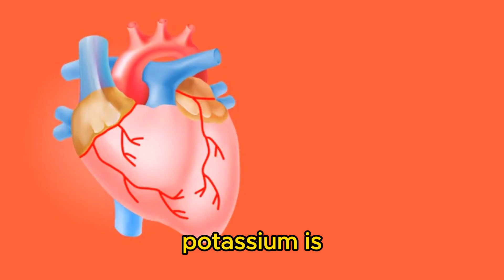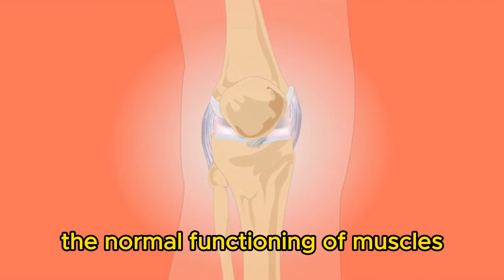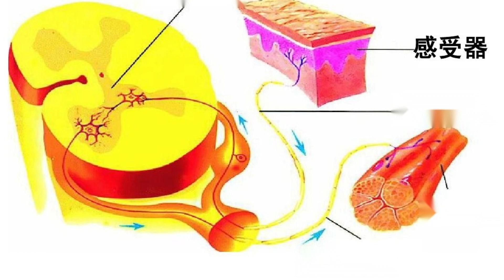Mineral Rich Food for Health--Persimmons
Persimmons are a delicious and juicy fruit, known not only for their sweet flavor but also for their rich mineral content. These minerals include potassium, manganese, copper, and others, which are crucial for maintaining normal physiological functions in the body, including heart, nerve, and muscle functions.
1. Potassium: Vital Support for the Heart and Muscles
Potassium is one of the most abundant minerals in persimmons and plays various essential roles in the body. Firstly, potassium contributes to maintaining normal heart function. It is involved in regulating heart rhythms, ensuring that the heart contracts and relaxes correctly. Additionally, potassium helps regulate blood pressure, reducing the risk of hypertension, which is vital for heart health.
Apart from its role in heart function, potassium also supports the normal functioning of muscles. It aids in muscle contraction and relaxation, which is crucial for physical activity and exercise. Potassium also helps prevent muscle cramps and spasms, maintaining muscle flexibility and strength.
2. Manganese: Bone Health and Antioxidants
Persimmons contain a smaller but still significant amount of the mineral manganese. Manganese is essential for bone health as it is involved in maintaining bone structure and regulating bone density. A deficiency in manganese can increase the risk of fractures and osteoporosis.
Moreover, manganese acts as an antioxidant, helping to neutralize free radicals and reduce the risk of cell damage and diseases. Antioxidants function in the body like protectors, helping to maintain cell health.
3. Copper: Vital Component of the Nervous System and Hemoglobin
Copper is another mineral found in persimmons, although in smaller amounts. It is a crucial component of the nervous system, aiding in nerve transmission and proper nerve function. Copper deficiency can increase the risk of nervous system abnormalities and neurodegenerative diseases.
Additionally, copper is a part of hemoglobin, a protein in red blood cells responsible for transporting oxygen to various parts of the body. Maintaining normal hemoglobin levels is crucial for overall health, and copper helps to preserve this balance.
In conclusion, persimmons' rich mineral content is essential for maintaining normal physiological functions. Potassium supports heart and muscle function, manganese aids in bone health and acts as an antioxidant, while copper is vital for the nervous system and hemoglobin. Therefore, incorporating persimmons into your diet can provide these key minerals, helping ensure your body stays healthy and vibrant.
Ancient wisdom often emphasized the consumption of a variety of fruits and vegetables due to their richness in vitamins, minerals, and fiber, which contribute to maintaining balance and a strong immune system. It also stressed the importance of a diverse, balanced, moderate, and timely diet, avoiding stimulating foods, and maintaining a healthy lifestyle. Incorporating these ancient principles into modern life can help us live a naturally healthy and beautiful life.